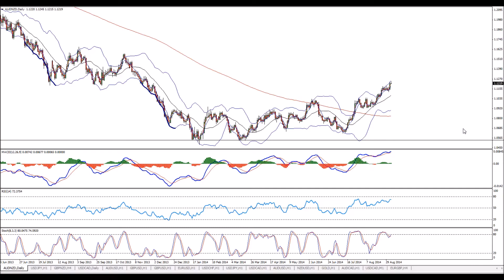AUDNZD – Selling with a break favored